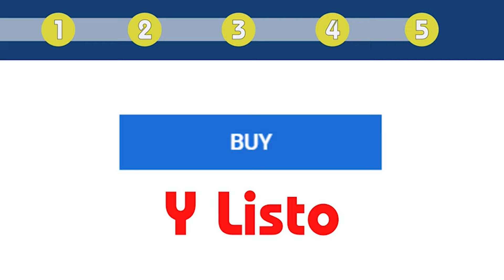Presidente Noboa: ¡Si busca bronca solo hallará desmentidos!